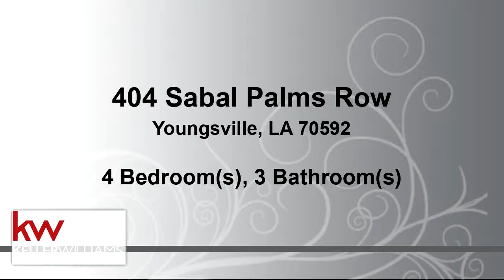Residential for sale - 404 Sabal Palms Row, Youngsville, LA 70592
Truly elegant home located on a corner lot in Sabal Palms!  As you step through the front doors you are welcomed by designer colors, wood floors, an open floor plan and loads of natural light.  The living room offers a gas fireplace, large windows that overlook the back patio, a triple tray ceiling and is open to the chef's kitchen.  Truly the heart of this home, the kitchen has custom cabinets, stainless steel appliances, slab granite countertops, gas cooktop, and a walk-in pantry.  The coffered ceiling in the dining room is awe inspiring!   The spacious master retreat will become your own private getaway with double tray ceilings, dual vanities, water closet, soaker tub and walk-in shower with custom tile design.

Bedrooms: 4
Bathrooms: 3
Square Feet: 2232
Price: $375,000

05/28/2019 07:13:34 am

Last modified: